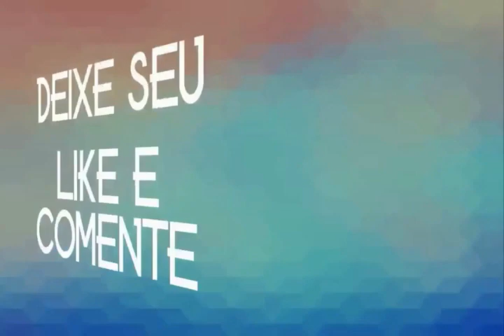EVA VAQUEIRA CD 2020